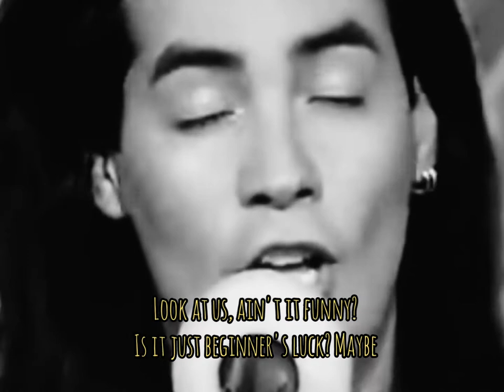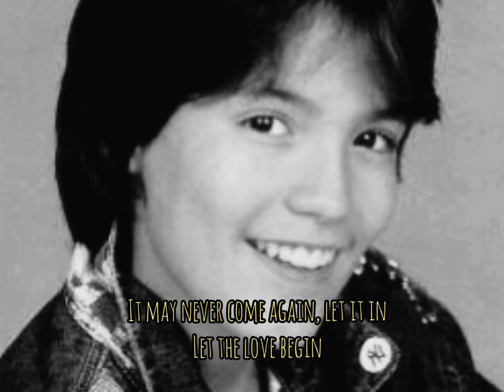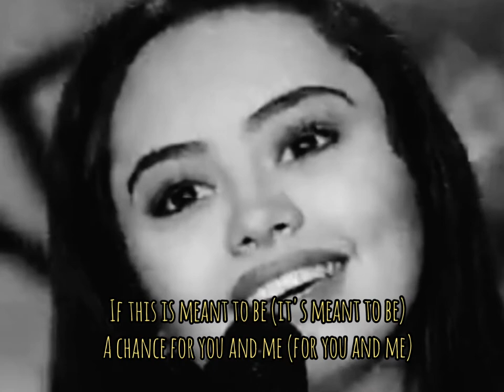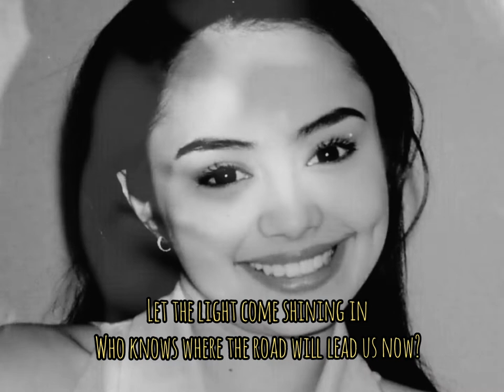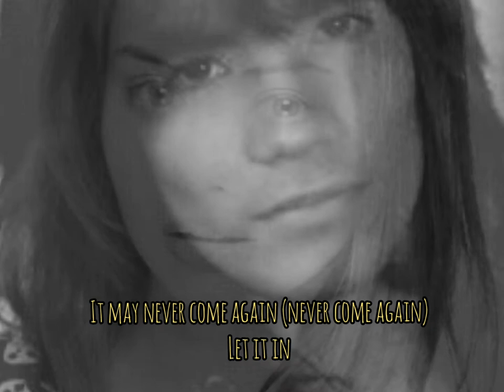"LET THE LOVE BEGIN" - Angelika dela Cruz feat. Ruben Gomez (of Menudo)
"LET THE LOVE BEGIN"
Angelika dela Cruz feat. Ruben Gomez of Menudo
From the 1999 album "My Only Wish"
BMG Records Pilipinas